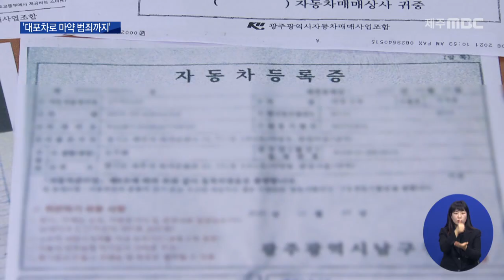대포차로 마약 범죄까지…수출사기 피해자 분통(2021.3.22 뉴스데스크 제주/제주MBC)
서울 강동구의 한 골목길.

 검은색 고급 차량이
주차된 차량을 들이받더니,
흰색 옷을 입은 한 남성이
운전석에서 다급히 뛰쳐나와 도망칩니다.

 지난 달 9일
서울시 강동구 천호동에서 난 사고인데,
차량 안에서는 빈 주사기와 마약이 발견됐고,
30대 운전자는 최근 마약류 관리에 관한
법률 위반 혐의로 구속됐습니다.

 경찰 관계자(음성변조)
 "택시를 들이 받고, 경찰차가 앞으로 가로막으니까 경찰차를 들이받고, 골목길에 차 한 대를 받고..."

 그런데 차량 조회 결과,
이 검은색 차량의 소유주는 제주에 사는 A씨.

 모 무역회사로부터
할부로 고급차를 사면
중고차로 동남아 등지에 수출해
대당 2천만 원의 수익을 준다는 말에
명의를 내줬다가
수익은 커녕 고스란히 차값을 물게 된
피해자입니다.

 해당 무역회사는 문을 닫고,
대표 마저 잠적한 상황.

 영문도 모른 채
범죄에 연루된 차량 소유자로 통보받은
피해자는 당혹감을 감추지 못했습니다.

 A00/교통사고 차량 소유주(음성변조)
 "강동경찰서라고 전화가 왔어요. 무슨 차량이 나왔는지 모르고 있던 상태인데 '(차량 운전자가) 마약범으로 입건됐습니다. 알고 계십시오'라고 하더라고요."

 지금까지 제주 경찰이 확인한
수출 사기 피해자는 120여 명.

 출고 차량은 250대로
피해 금액만 250억 원에 이르는데,
피해자 대부분이 과속 적발 통지서나
교통사고 처분서를 받고 있어
차량은 대포차로 국내 곳곳에 유통된 것으로
추정되고 있습니다.

 현덕규/차량 수출사기 피해자 변호인
 "사기범들에 의해 구입됐다가 피해자들의 소유지만 피해자들의 점유를 벗어나서 전국에서 대포차량으로 유통되고 있는 실정인 것 같습니다."

 사기 피해자들은
지난해 연말, 첫 피해 고소가 이뤄졌지만
경찰이 피해 차량에 대한 수배를 하지 않는 등
늑장 대처와 부실한 수사로 피해가 커졌다며
지금이라도 조처에 나서라고 촉구했습니다.

 "경찰은 피의자 7명을 입건하고
주범 2명은 추적중이라며
피해 규모가 큰 만큼
수사력을 총 동원해
신속히 수사하겠다고 밝혔습니다.